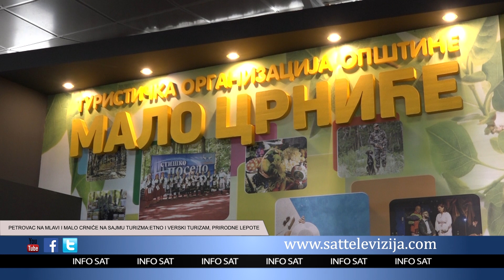PETROVAC NA MLAVI I MALO CRNIĆE NA SAJMU TURIZMA ETNO I VERSKI TURIZAM, PRIRODNE LEPOTE